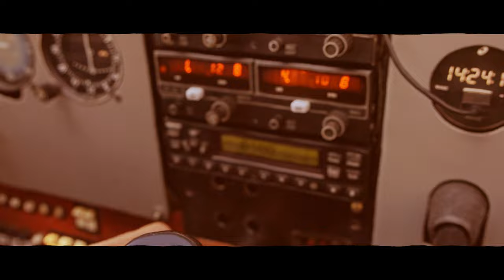When a Cirrus Pilot Flies a Cessna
Things can get hot... scary hot.

Owens Flight Training is a flight school based in Lafayette, Louisiana.